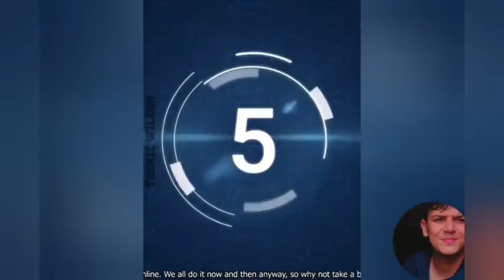مواقف وطرائف مضحكه جدا جدا 😱😂😂😂😂